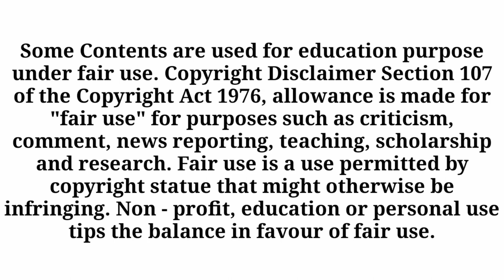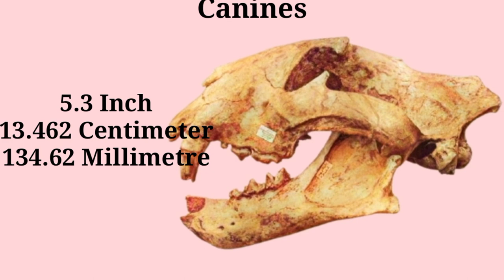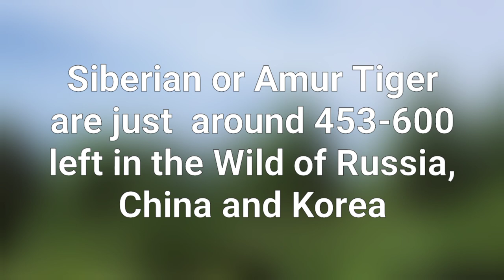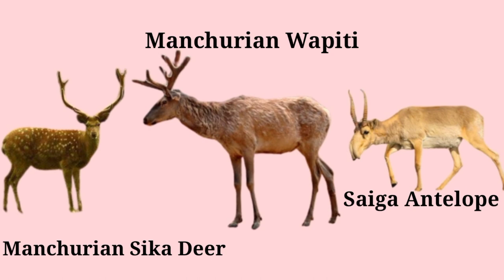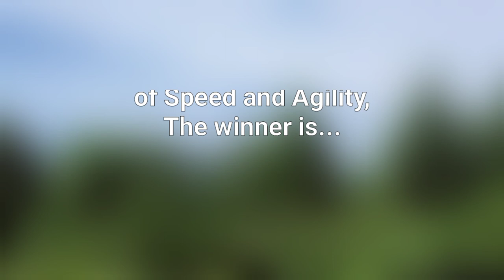NGANDONG TIGER vs SIBERIAN TIGER | who is most powerful ?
NGANDONG TIGER vs SIBERIAN TIGER

0:00 Copyright Disclaimer
0:04 Video Starts
0:13 Ngandong Tiger
0:31 Habitat & Population
0:54 Size & Weight
1:04 Bite Force
1:16 Speed
1:25 Weapons
1:39 Preys
1:52 Competitors
2:10 Siberian Tiger
2:24 Habitat & Population
2:51 Size & Weight
3:04 Bite Force
3:13 Speed
3:22 Weapons
3:36 Preys
3:49 Competitors
4:12 Fight
4:30 Video Ends

Images Credits -